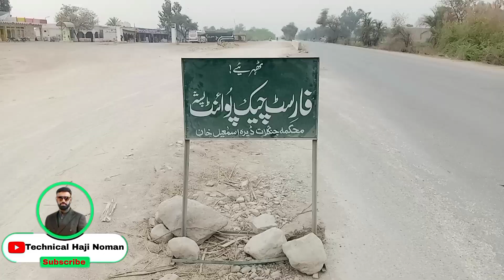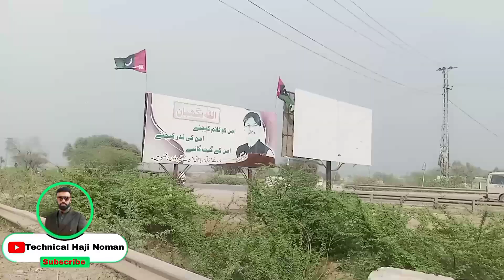Barish k Din Engine Repair | or Vlog Bnane ka Maza hi Kuch or he | Technical Haji Noman